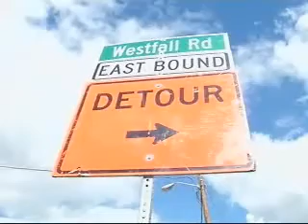Construction on Mt. Hope Avenue impacts local businesses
Business owners along Mt. Hope Avenue say their profits are down due to traffic headaches in the area.Owners of the Distillery and Cam's Pizzeria say their business is down. They blame the road construction in the area.The University of Rochester's $100 million College Town Project linking that part